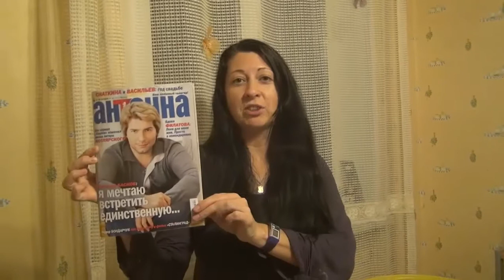Покупки из магазина "Карусель"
Всем Доброго вечера)) хорошего вам чаепития))
в этом видео мы с Вадимом покажем наши вечерние покупки из магазина "Карусель"
Скоро новое видео об

ТОП 10 ПОПУЛЯРНЫХ ВИДЕО HELENLIN1